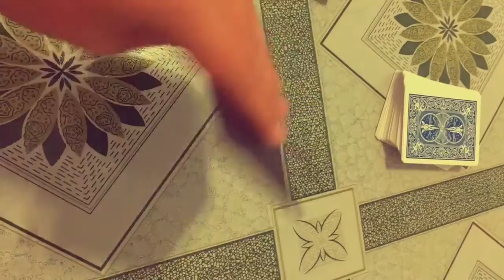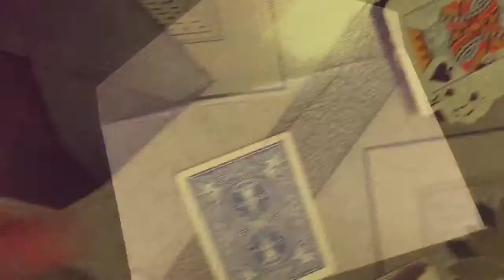Manila (Color Changing Card Inside The Envelope) Magic Trick